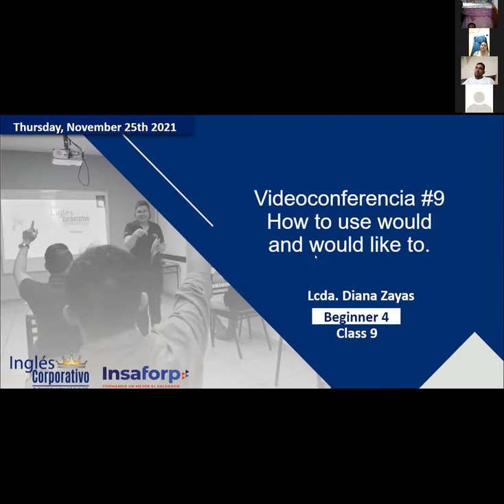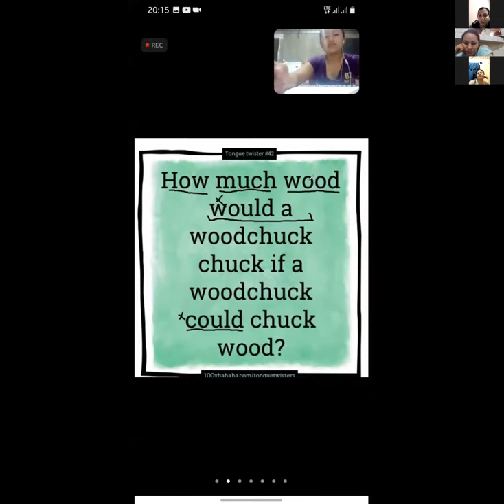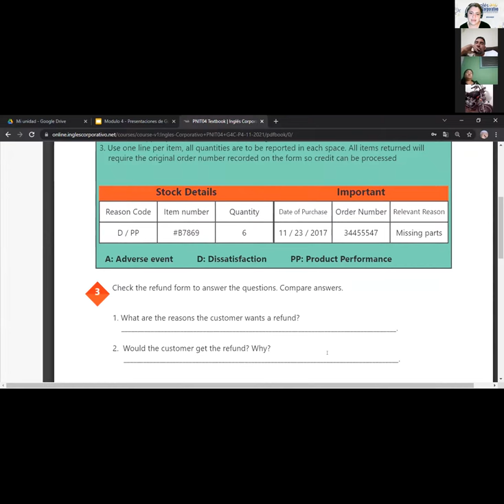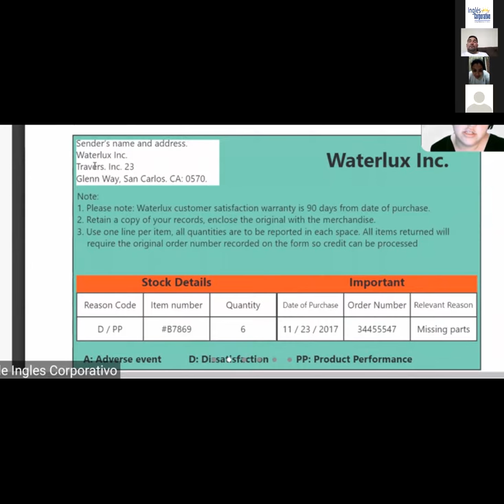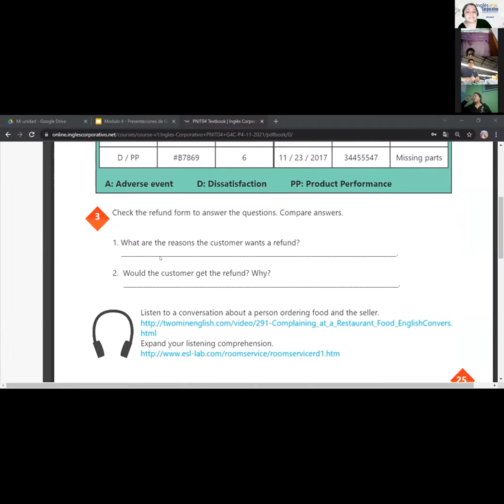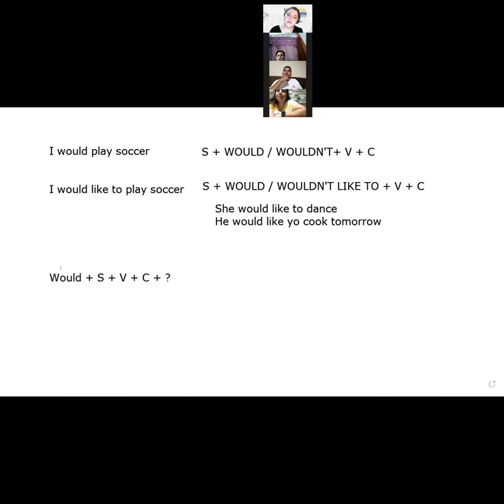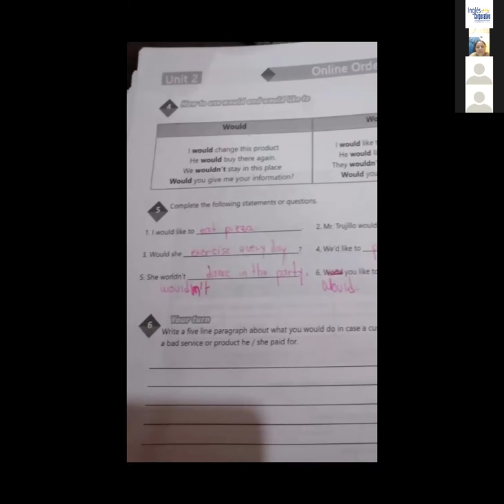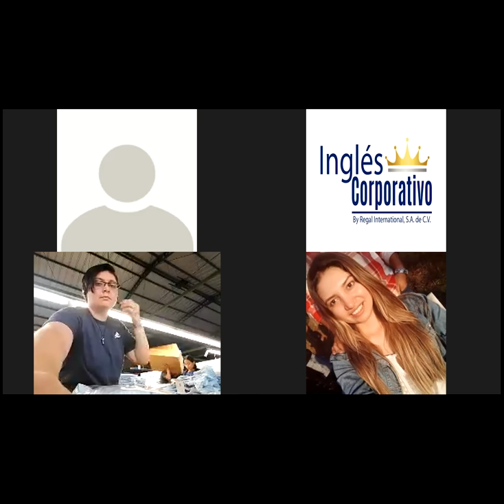Ingles Corporativo-Videoconferencia #9 How to use would and would like to.